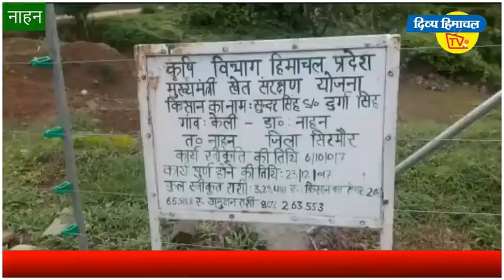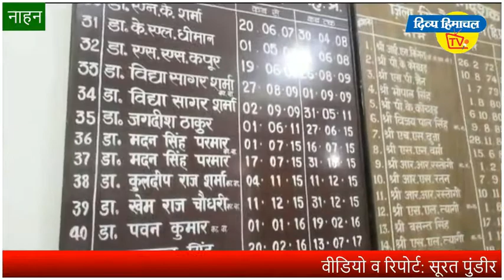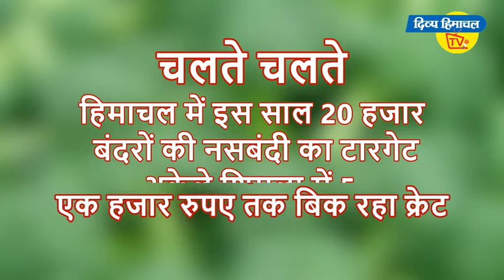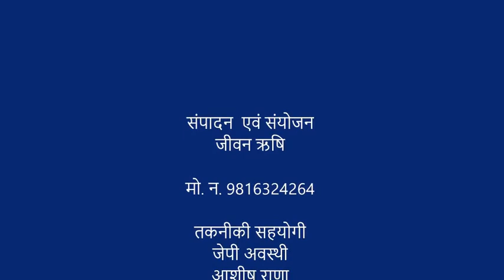किसान-बागबान बुलेटिन: सोलर बाड़ से सरकार को करंट